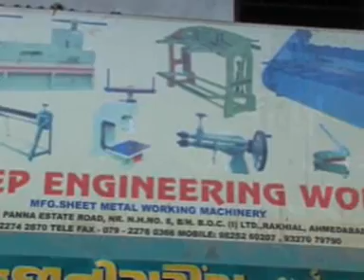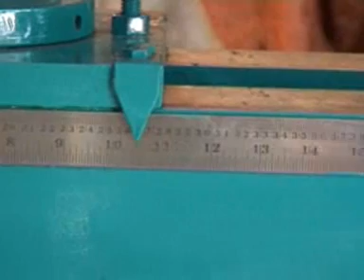"SANDEEP" CIRCLE CUTTING MACHINE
Motorised Circle Cutting Machine
Steel Febricated Body it can cut up to 3mm Thickness of Mild Steel and meximum circle of 36" and also avaibalbe in 48"